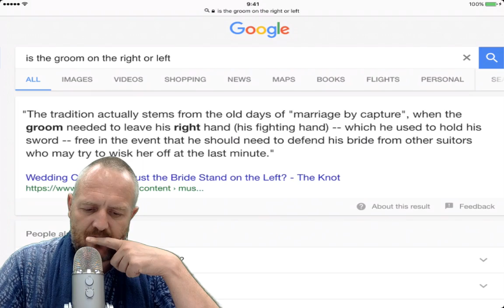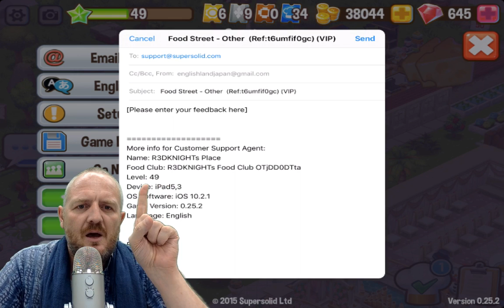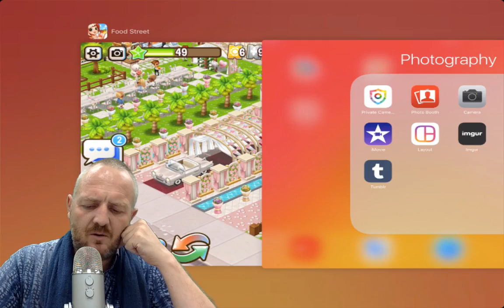Food Street Live - Young, Free, & Single - Lets Build the Chapel and Get Married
Food Street Live is your window into the game of Food Street. In todays live stream will participate in the Happily Ever After Event, Build a church or chapel and get ready to propose to my darling and maybe get married. Enjoy and Support everyone.

First Channel 9am - 3pm JST
Second Channel 5pm - 9pm JST

for Food Street

CREATE THE RESTAURANT OF YOUR DREAMS! - Set in a stunning 3D world, with delightful characters to meet. Have endless fun with a huge selection of fresh ingredients to collect and tasty dishes to cook from all around the world. Visit friends, trade items and play together in Food Clubs. Decorate with your own personal touch, and soon your restaurant could be world famous!